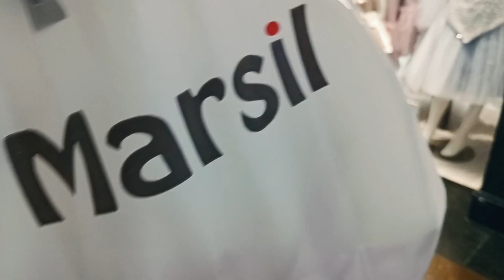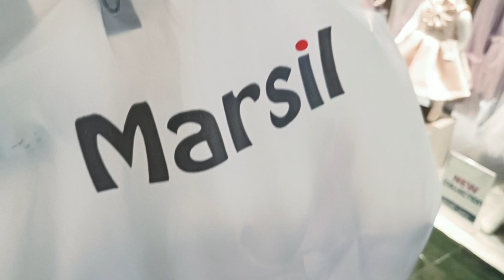My New Vlogs 6August 2024 _ SoudiArabia Rayaz City Ka Khubsurat Mall.(Othaim mall )@ImtiazShah-9622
IMTIAZ Shah
My New Vlogs 6August 2024_SoudiArabia Rayaz City Ka Khubsurat Mall.(Othaim mall )
YA video Rayaz City K khubsurat Mall Ki Ha
Jahan 1 hi Mall K Andar hazaru branch Majoud Hain
Jahan AAP A to Z SAB shopping Kar sakty Hain
dosto Ase Mall K 4 flour pa Mela Laga Huva ha Jahan Par bouhet sare  julle Bi Majoud Hain
our bi khalne Ki bhout sary chazia Majoud Hain